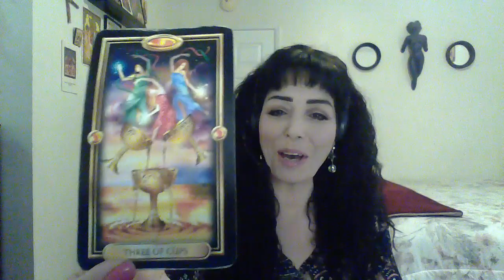TAURUS FEBRUARY 2020 MID MONTH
Joyful Anticipation/Reunions/Unexpected Blessings